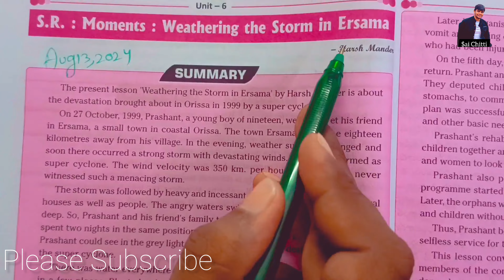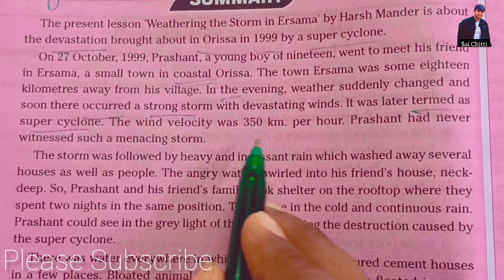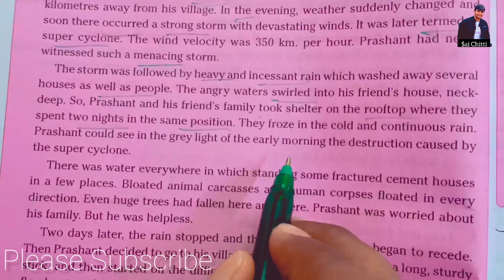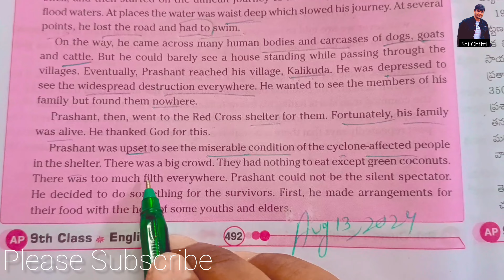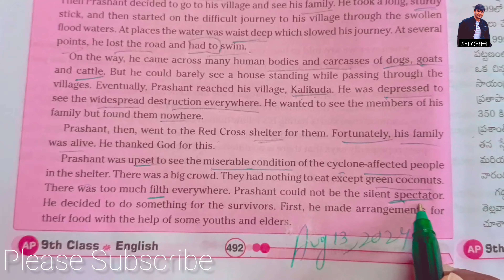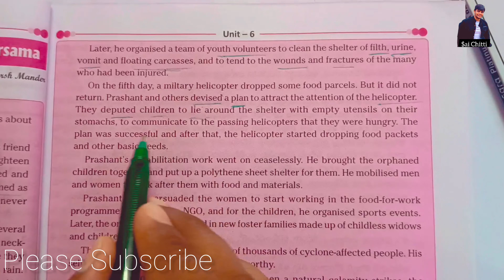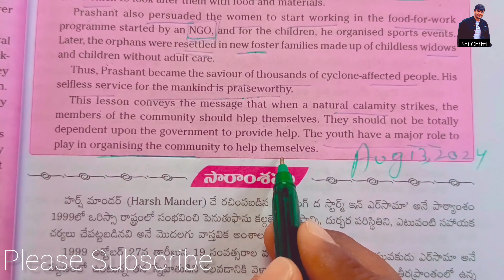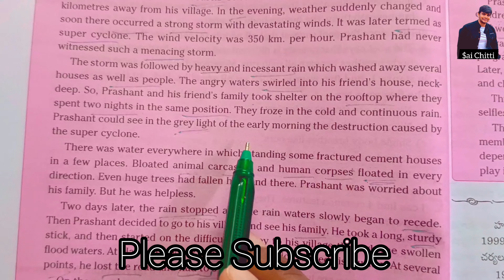Weathering the Storm in Ersama clear explanation in Telugu Ap 9th CBSE Most Important Points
Weathering the Storm in Ersama every line to line  clear explanation in Telugu Ap 9th CBSE Most Important Points